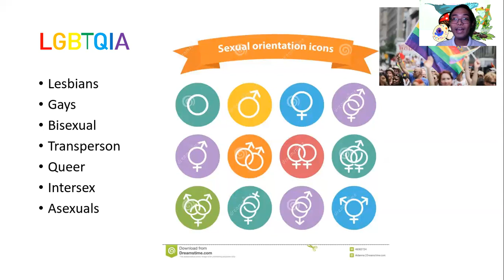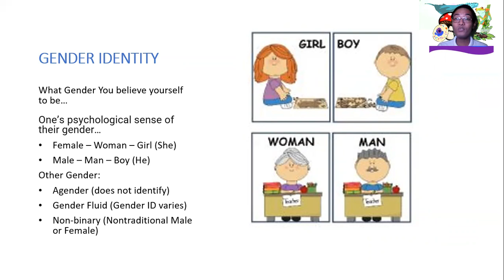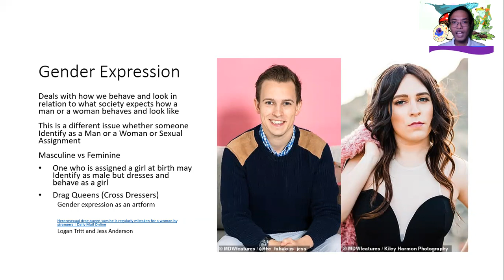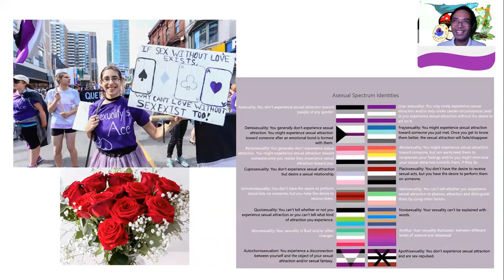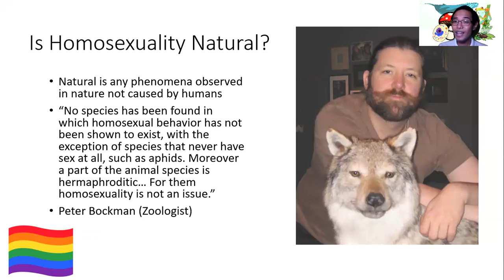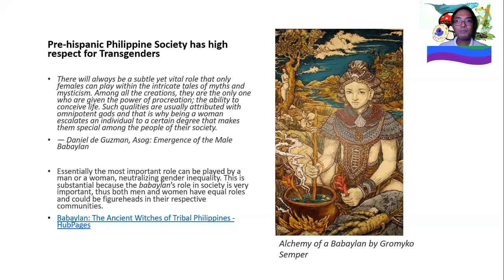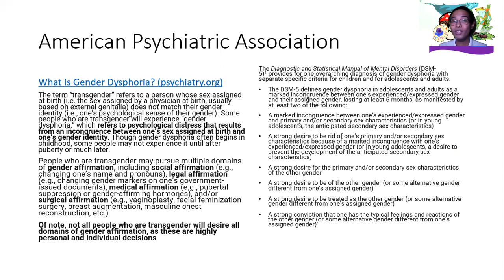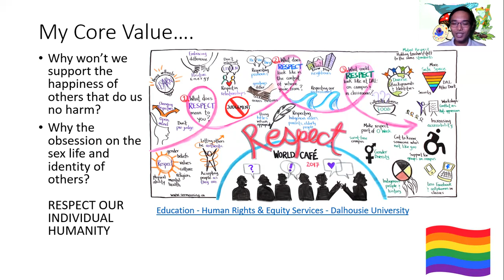SOGIE - Sexual Orientation Gender Idendtity and Expression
SOGIE lecture for PATAS by Arfel L. Tayona